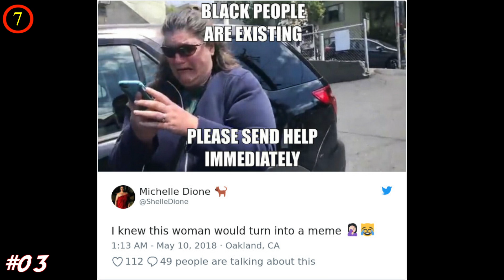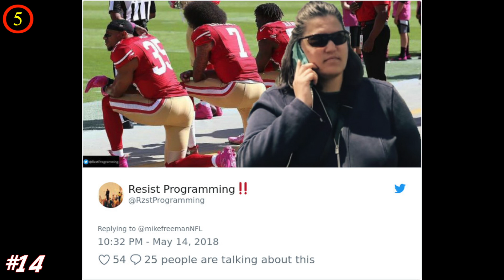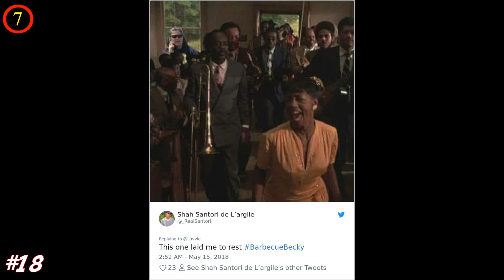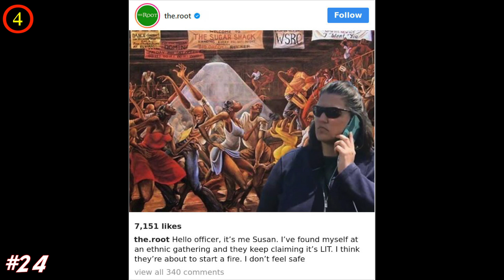Internet Destroys White Woman Who Called The Cops On Black Folks Having A BBQ With Funny Memes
Merritt Lake in Oakland, California, has seen some crazy stuff. According to locals, creepy men are jogging there in Speedos and women are walking their cats on leashes. However, people think that a recent video by Michelle Dione has captured the weirdest incident that has ever happened there. A white woman called the cops to stop a few black folks enjoying a BBQ. "I hear you have a problem with these gentlemen having a barbecue here at the lake. What's going on?" Michelle asked while recording the lady. She responded that it was a non-charcoal grilling area, "It causes extra money from our city to do things when children get injured because of improperly disposed coals." Lake Merritt has six designated barbecue zones ― three that permit charcoal grills and three that don't. According to the San Francisco Chronicle, the unidentified woman was actually correct. But it's her attitude and the way she handled the situation that people are debating over the internet. "I think it is really incumbent on all of us that when we call [the] police, it is for emergency purposes," Oakland City Councilmember Lynette Gibson McElhaney said. "I want to encourage people to know when to call the police, when to raise a question of regulations with the city council, maybe there is a passive way to reach out to us." McElhaney claimed she is not aware of any reports of children being injured by discarded coal, but Dana Riley, a spokeswoman for Oakland’s parks department, told HuffPost that the last time they received a report of a child being burned by discarded coal at the lake was in 2015. Eventually, Oakland police did arrive at the scene. The officers took a report, both parties claiming they were being harassed. No citations were given and no arrests were made. The group were allowed to continue the barbeque. In response, Oakland residents held a huge cookout on the same site a few days after the controversial events. The backlash spread across the internet as well, transforming the woman into a meme. What do you think about all of this?

💖💖MUSIC💖💖

(2:29)